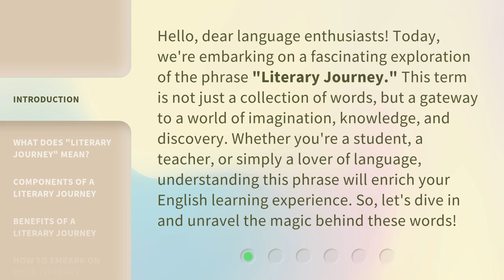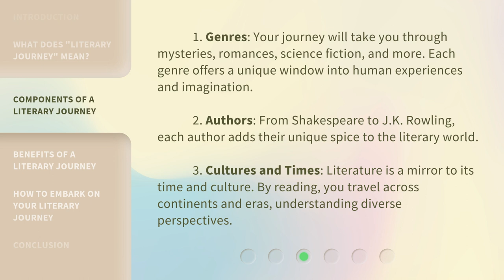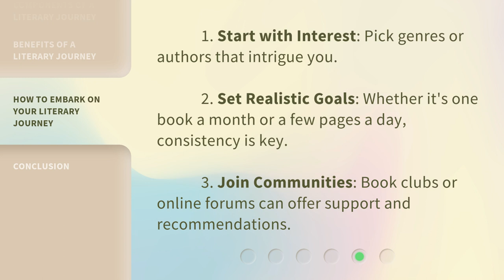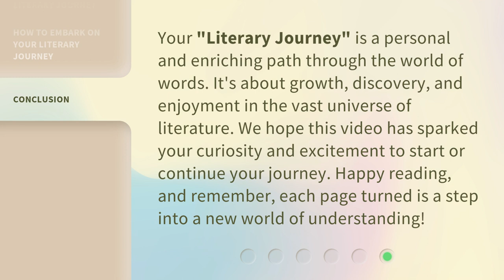Unlocking the World of Words: Your Literary Journey Explained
00:00 • Introduction - Unlocking the World of Words: Your Literary Journey Explained
00:41 • What Does "Literary Journey" Mean?
01:12 • Components of a Literary Journey
01:49 • Benefits of a Literary Journey
02:16 • How to Embark on Your Literary Journey